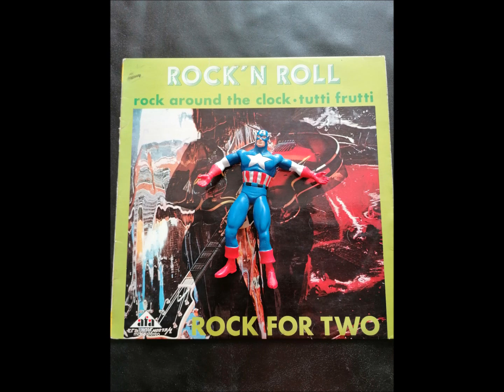Rock'N Roll - Don't Look At